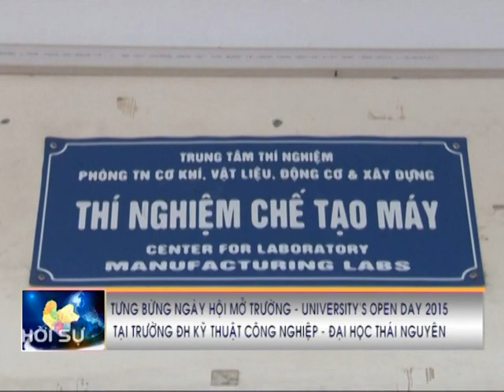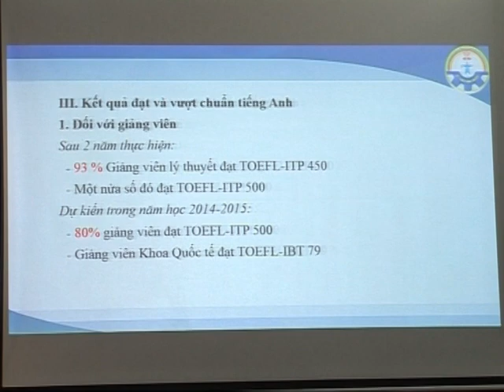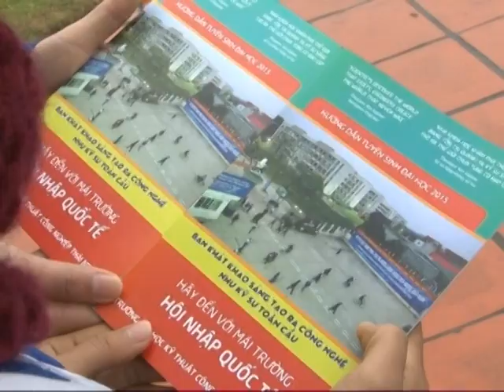Ngày hội mở trường University's Open day 2015 (tin của Đài Truyền hình Thái Nguyên)